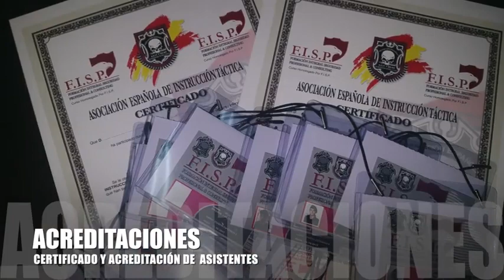10000000 570332180085522 1739088631957497022 n